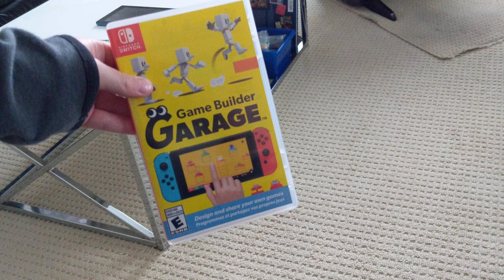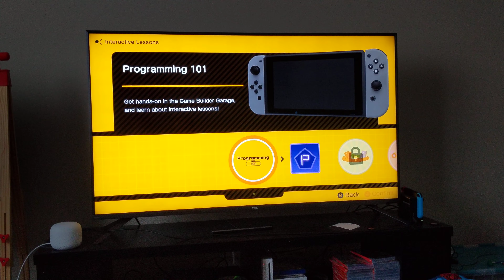Game Builder Garage review (2022)